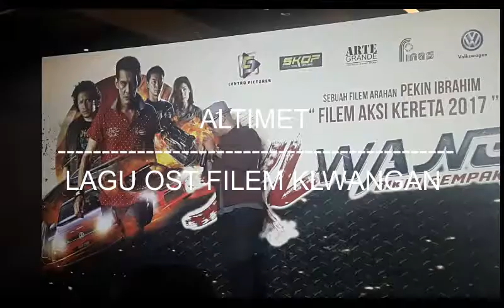MAJLIS MALAM GALA & TAYANGAN PERDANA FILEM KLWANGAN- FILEM AKSI KERETA 2017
Malam Gala  & Tayangan Perdana Filem KLWANGAN 'Bikin Gempak'

Terbitan :Centro Pictures
Arahan : Pekin Ibrahim
Pelakon Utama : Faizal Hussein, Pekin Ibrahim, Kazuto Soon, emily Lim.

Jangan lupa saksikan filem KLWANGAN yang akan ditayangkan mulai 21 Disember 2017.